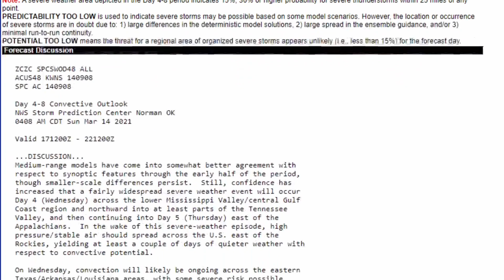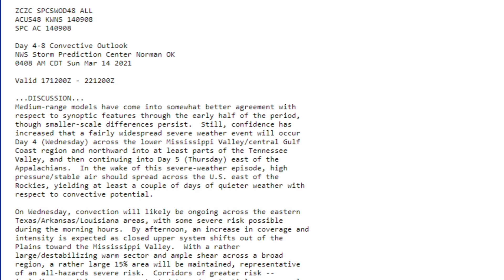Another Incoming Tornado Outbreak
Special Thanks To Our Members Of The Channel! Join Today and Get Special Perks By Clicking This